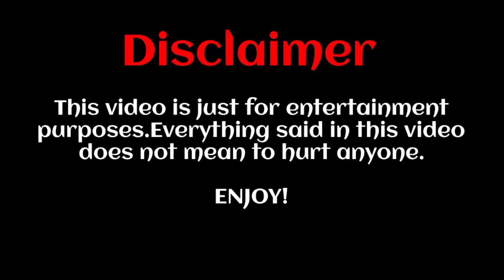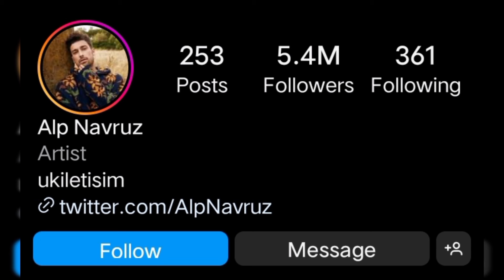Alp Navruz Biology, family, Hobbies, Income, Network lifestyle 2024